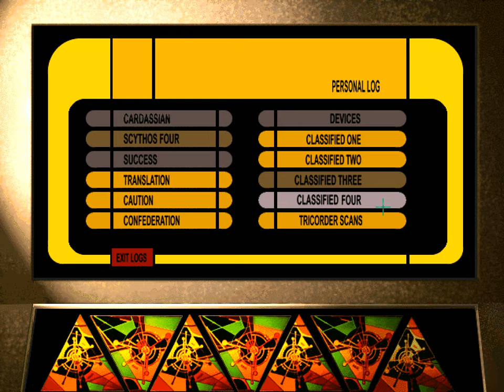Let's Play: Star Trek: Deep Space Nine - Harbinger (Part 5)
"Inquirer"